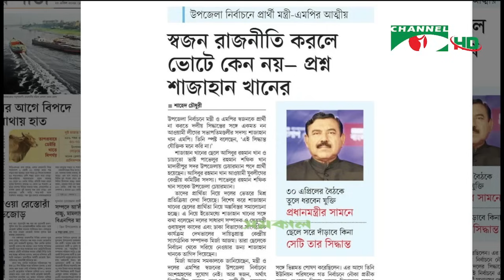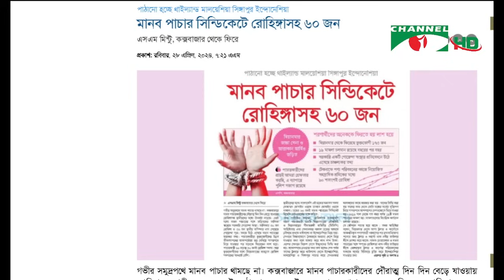সংবাদপত্রে বাংলাদেশ || 28 April, 2024 || Songbadpotre Bangladesh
অতিথি: মোস্তফা কামাল
সম্পাদক, দৈনিক খবরের কাগজ

worldwide.